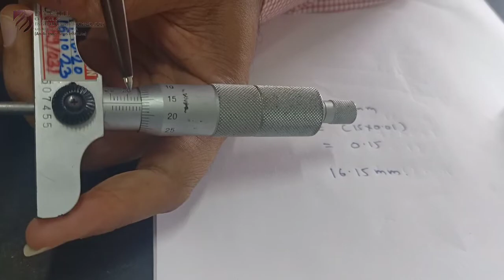Depth Micrometer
In this video, you will learn how to use a Depth Micrometer.